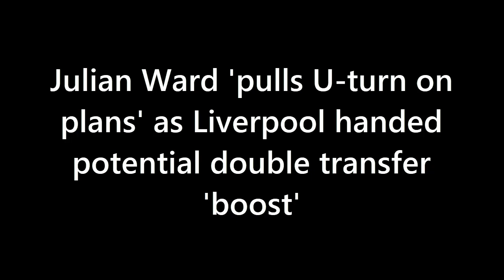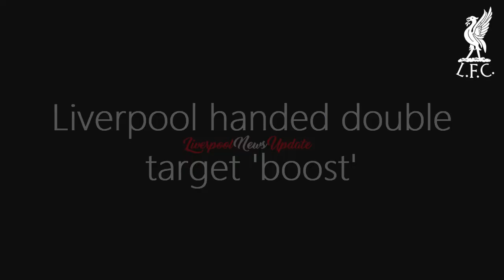LIVERPOOL TRANSFER SHOCKER: Julian Ward's U-Turn As Liverpool Handed Potential Double Transfer boost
In this latest Liverpool transfer news update, find out why Julian Ward's anticipated move to Ajax has fallen through, and how Liverpool has been handed a boost in their pursuit of Eintracht Frankfurt duo Evan Ndicka and Daichi Kamada.

Liverpool's sporting director, Julian Ward, was expected to join Ajax next season after announcing his departure from Anfield earlier this season. However, according to Dutch newspaper De Telegraaf, Ward was unhappy with Ajax's indecisiveness, and The Athletic claims that he wants to take a sabbatical once this season is finished, causing the deal to fall apart.

Meanwhile, Liverpool has been linked with Eintracht Frankfurt duo Evan Ndicka and Daichi Kamada, and recent developments suggest that the German club has pulled contract offers for the pair. Frankfurt's signing of Willian Pacho is believed to be a replacement for Ndicka, and although Ndicka is not currently being pursued actively, the situation at center-back could change come summer.

Stay updated with the latest Liverpool transfer news by watching this video for more updates on Julian Ward's failed deal and Liverpool's pursuit of Ndicka and Kamada.